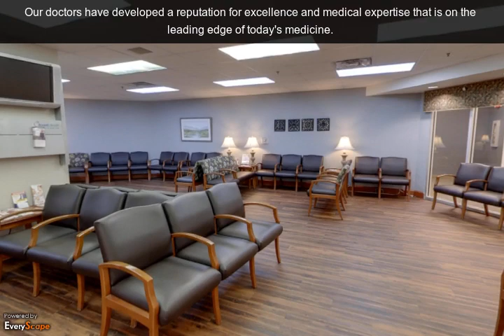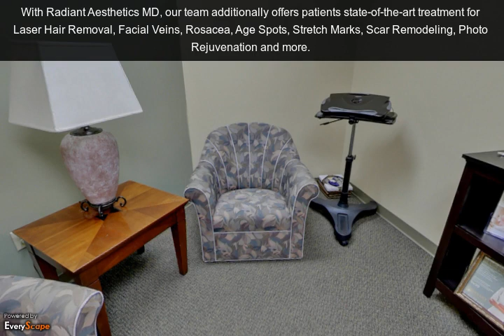Women's Medical Associates of Nashville | Nashville, TN | OBGYN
At Women's Medical Associates of Nashville in Nashville, TN, our physicians and staff strive to remain current with the latest advances in obstetric and gynecological medicine, utilizing techniques that are best suited to the individual needs of our patients. To Interact with this ypVideo 360 Virtual Tour